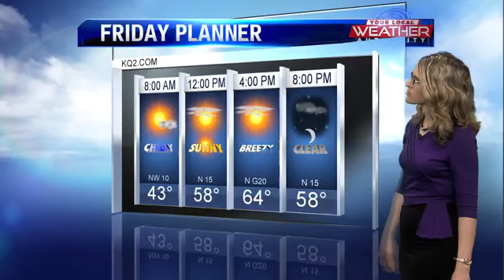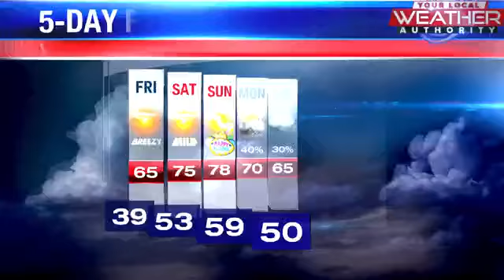The sunshine returns but still cool for your Friday